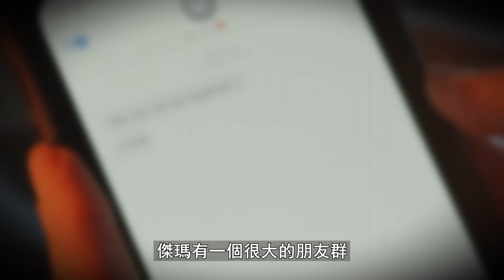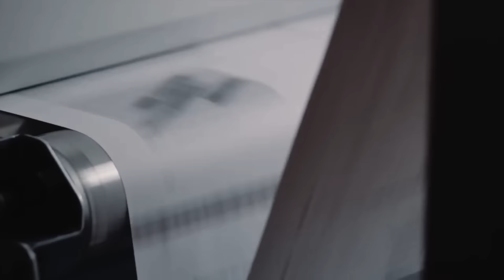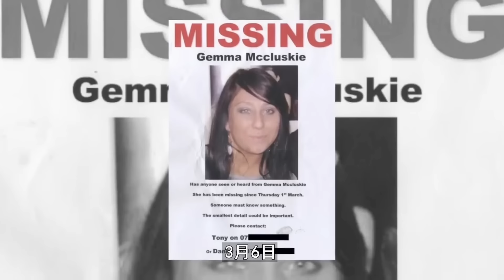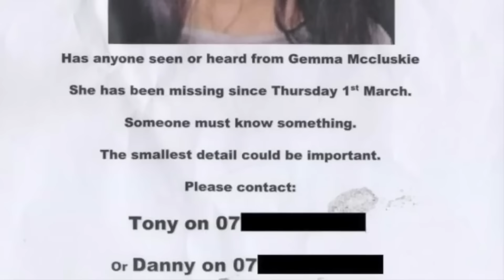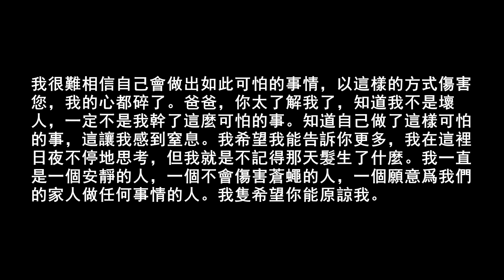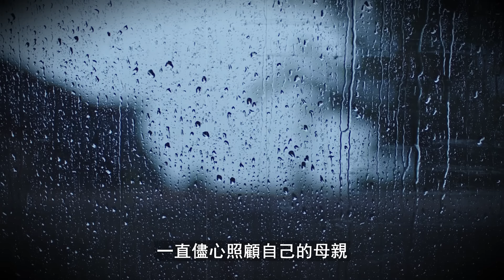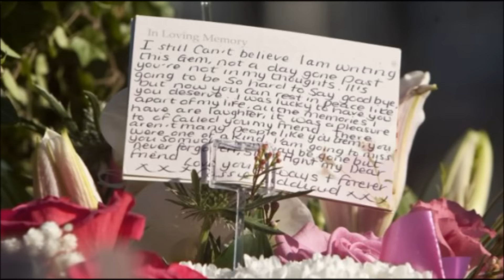【案件解說】這起案件中受害者的家人既想嚴懲兇犯，又希望從輕發落，究竟有何內情？遇害的肥皂劇演員，英國案件 | W檔案 20220817